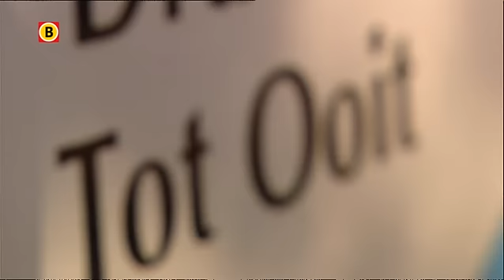Familie Taminiau veroordeeld voor gesjoemel Ooit Tongeren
Marc Taminiau uit Drunen, zijn vrouw en zoon zijn woensdag door de rechtbank in het Belgische Tongeren veroordeeld tot drie jaar voorwaardelijke celstraf. De voormalige uitbaters van het failliete Belgische pretpark Land van Ooit zijn schuldig bevonden aan valsheid in geschrifte.